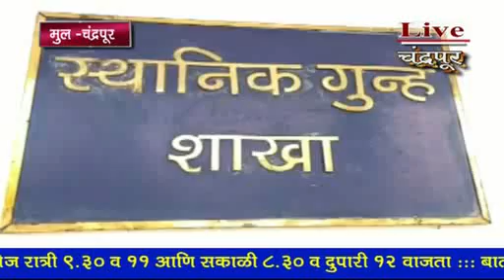मुल चंद्रपूर*- हळदी गावातून ६० पेट्या दारूसह २ आरोपीना अटक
मुल चंद्रपूर*- हळदी गावातून ६० पेट्या दारूसह २ आरोपीना अटक, चंद्रपूर LCB च्या कारवाईत एकूण ११ लाख ३४ हजार १३० रुपयांचा मुद्देमाल जप्त, फरार झालेल्या ३ आरोपींचा शोध सुरु